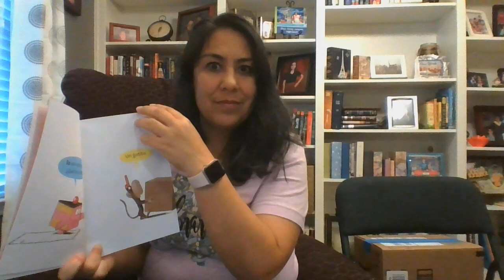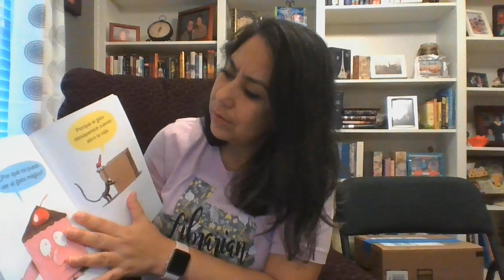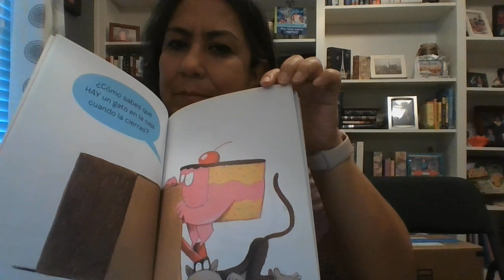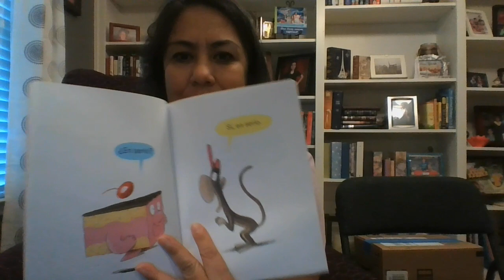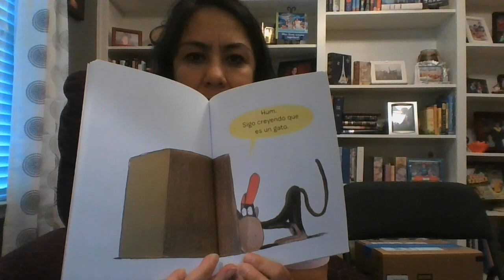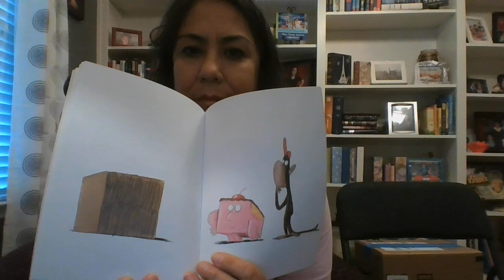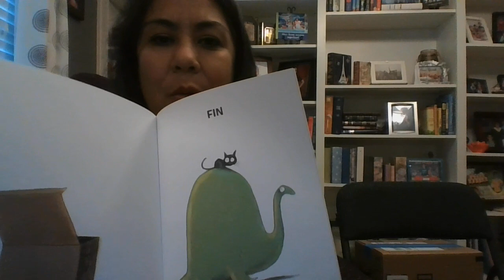QueHayEnLaCaja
¿Que hay en la caja? by Drew Daywalt read by Andrea Mion